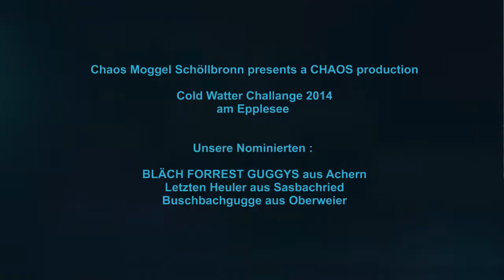Cold Water Challenge 2014 Chaos Moggel Schöllbronn Teil 3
Am Samstag Abend waren auch wir fällig...
...wir wurden von den Altlossema Rhoigeischda und den Domguggler aus Speyer für die Cold Water Challenge nominiert.

Von uns bekommt ihr KEINEN Tropfen ! :D

Wir nominieren hiermit die
* Buschbachgugge Oberweier
* Bläch Forrest Guggys Achern
* Die Letzten Heuler Sasbachried

Ihr habt ab jetzt 48 Stund Zeit ;)